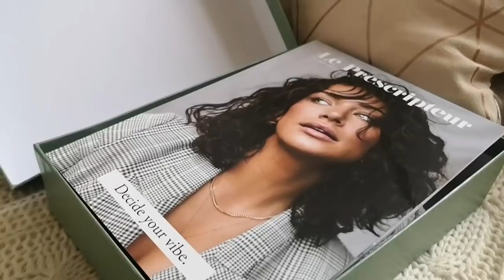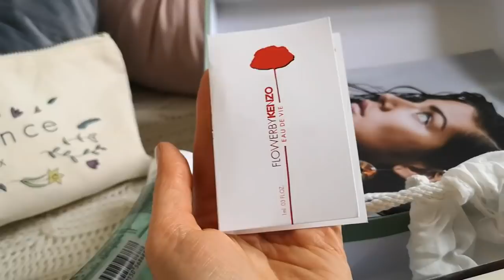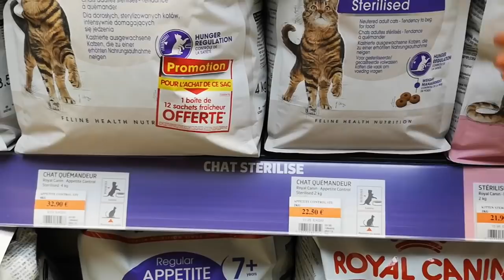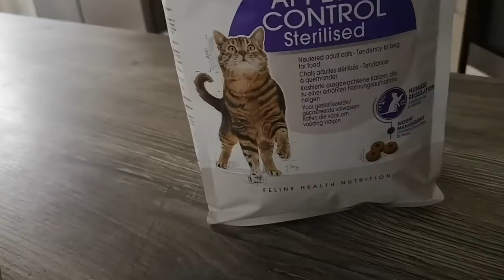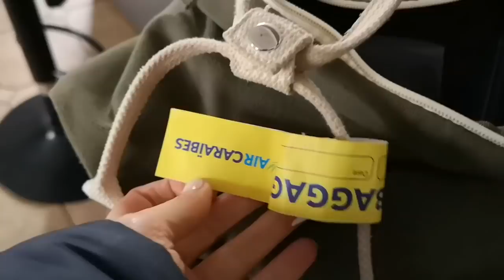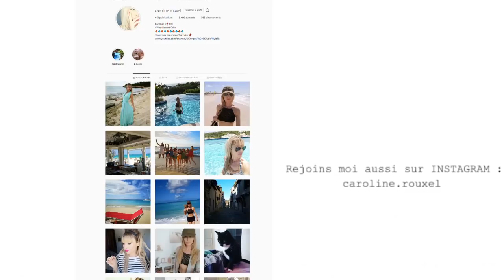LA REPRISE EST DIFFICILE - VLOG